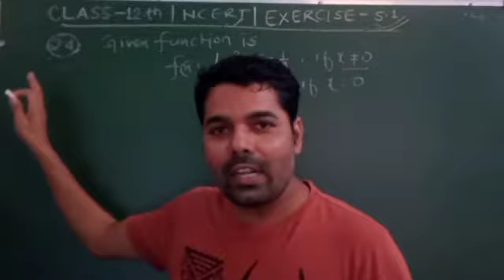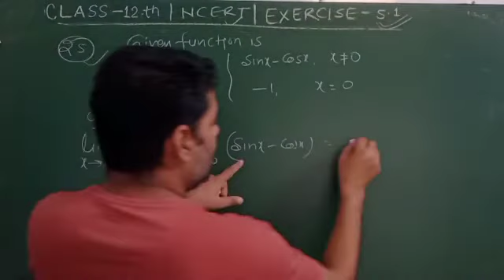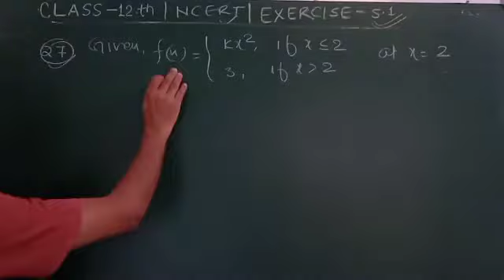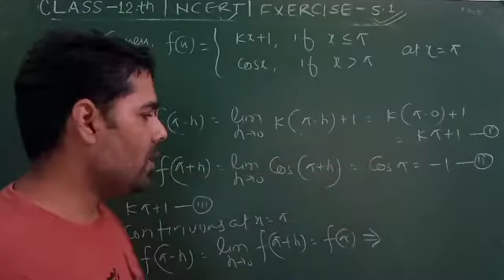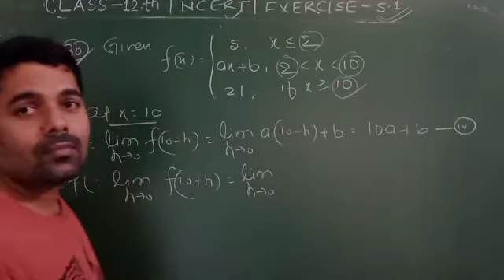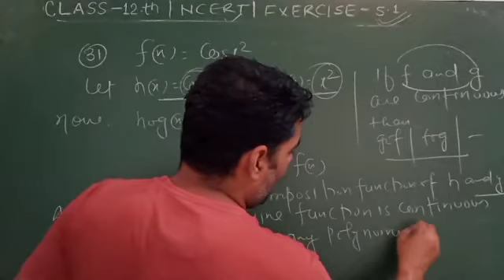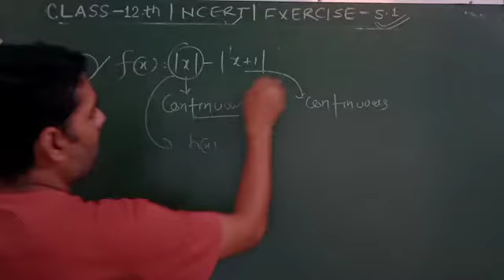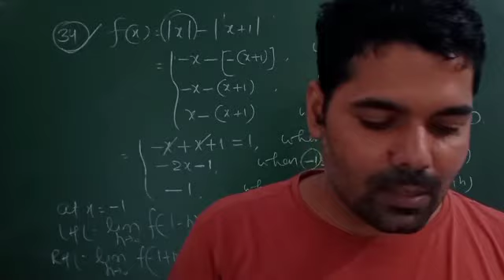NCERT | Class 12th Maths | Continuity | Exercise:-5.1(Solutions) | Q.No. 24 to 34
This video explains how to check continuity of a function at a point.

यदि आप पहली बार Bliss Academia के यूट्यूब चैनल पर आये हुए हैं तो हमारे चैनल को सब्सक्राइब जरुर करे।हम 12वीं गणित के ncert book ke sabhi exercise ke solutions वीडियो जो आपके लिये बेहद आसान एवं कन्सिप्चूअल होगा,अपलोड करते रहेंगे।